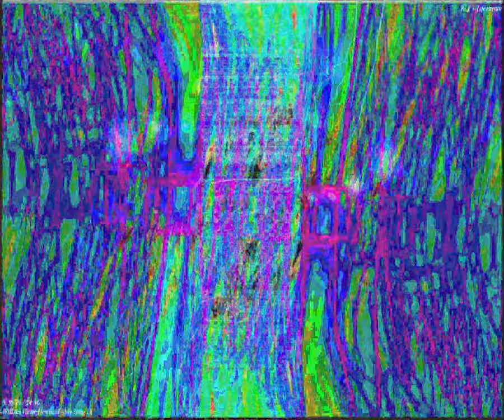[EPILEPSY WARNING] Movie 23 09 08 04h26m04s